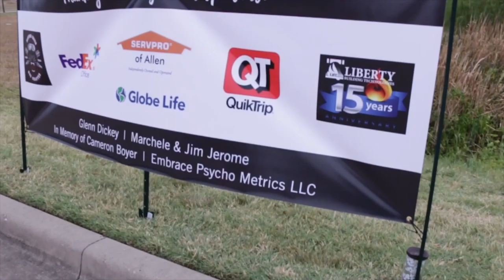Teddy Bear Ride 2020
Another successful Teddy Bear Ride! We had to change up some things to prioritize the safety of our participants and we were grateful for how well everyone adapted.  Thank you to everyone that participated.